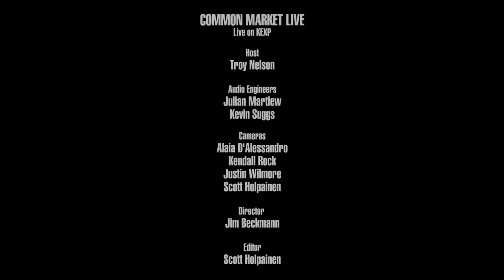Common Market Live - Tobacco Road (Live on KEXP)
presents Common Market Live performing "Tobacco Road" live in the KEXP gathering space. Recorded December 1, 2017.

Audio Engineers: Julian Martlew & Kevin Suggs
Cameras: Alaia D'Alessandro, Scott Holpainen, Kendall Rock & Justin Wilmore
Director: Jim Beckmann